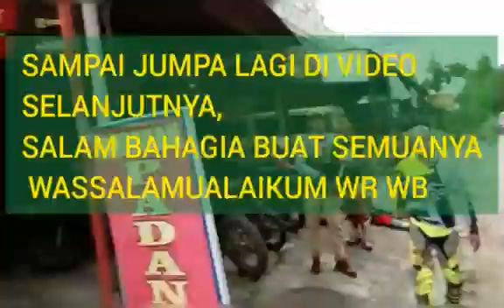KOMUNITAS MOTOR TRAIL DAGANGAN TRABAS JATILAWANG,DOLOPO PART1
Hai teman2
Divideo aku hari ini adalah vlog keseharianku bersama masku(Abang/kakak sulungku)Mas Mohtarno biasa dipanggilnya,ikutin Dia di kegiatan komunitas trail Dagangan trabas daerah JATILAWANG DOLOPO  seru abis kegiatanya menguji adrenalin membuat bahagia,semangat dan tercipta kekeluargaan,Hidup bersosial di KOMUNITAS TRAIL DAGANGAN

Tonton yuk
Semoga terhibur dan manfaat
Wassalamualaikum